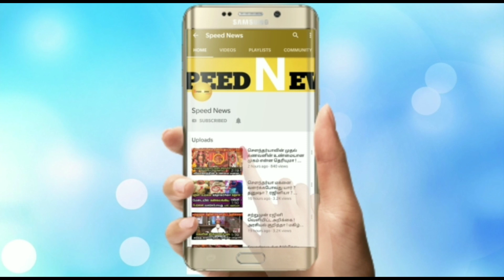ஆகஸ்ட்31'க்குள் அடுத்து இது மாதிரி நடக்கும்!கன்னி ராசி வாழ்க்கை மாறும்!மிக அதிரவைக்கும் சோழி வாக்கு!